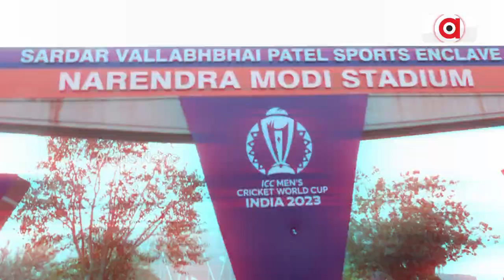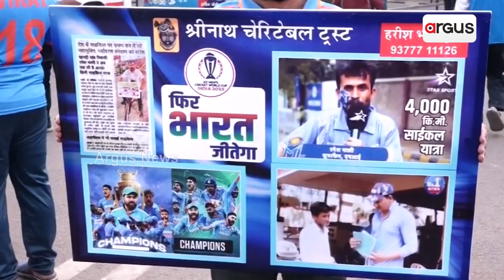ଏଥର ବିଶ୍ଟକପ ଆମର || ICC World Cup 2023 || India vs Australia || Ahmedabad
ଆଜି ବିଶ୍ୱକପ ଫାଇନାଲରେ  ଦମଦାର ଲଢେଇ । ଲଢେଇ ହେବ ଭାରତ ସହ ଅଷ୍ଟ୍ରେଲିଆର । ୨୦ ବର୍ଷ ପରେ ପୁଣି ମୁହାଁମୁହିଁ ହେବେ ଏହି ଦୁଇ ଦଳ।  2003ର ବଦଲା ନେବାକୁ ତୟାର ଭାରତ